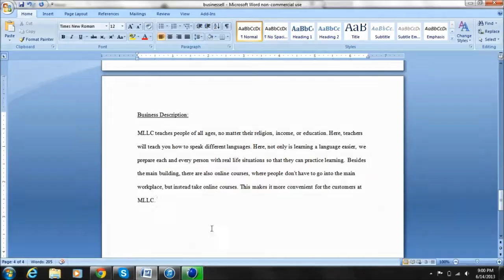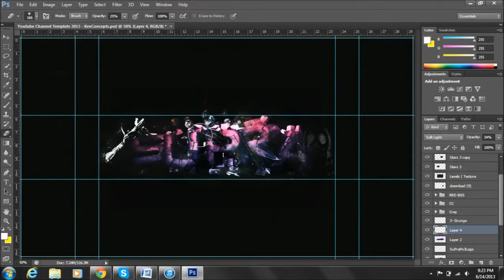Speed Art Supra RC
swaq, was bored, so I did this.
Song: Song for an acctress- Hoodie allen
Support the artist: